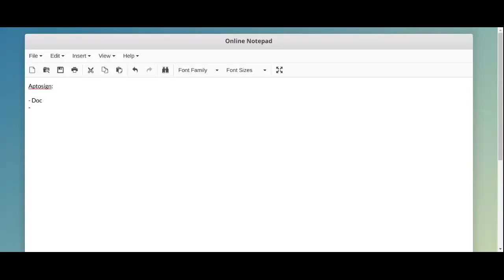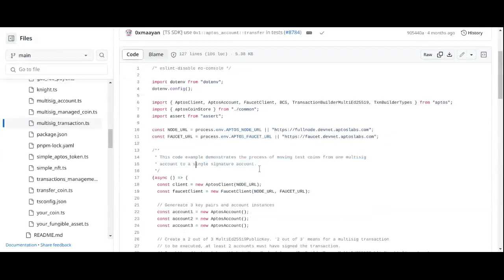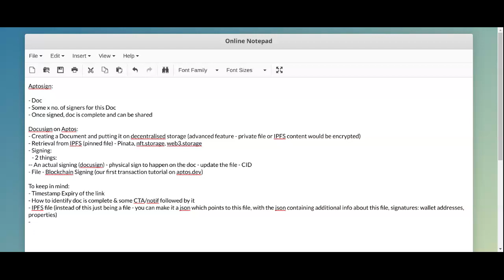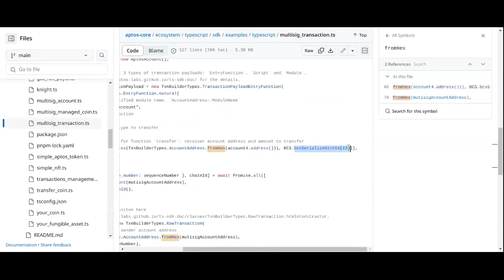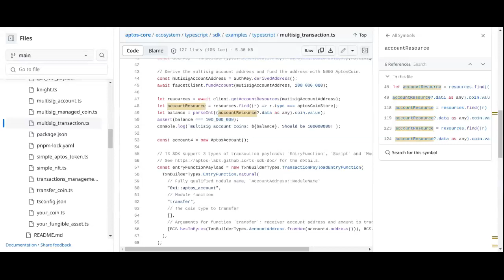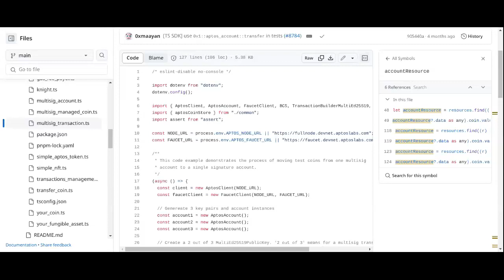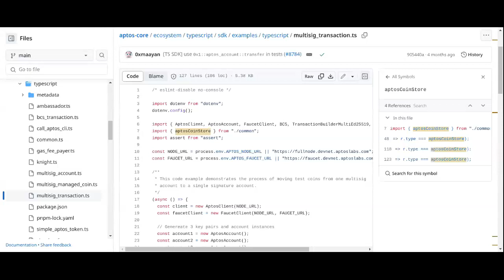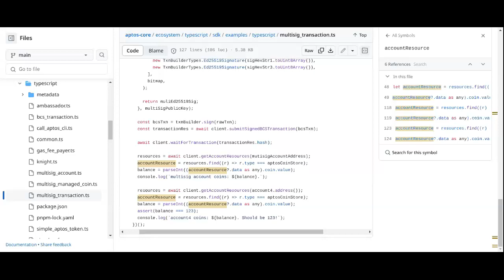Aptos Session 11_October 6th